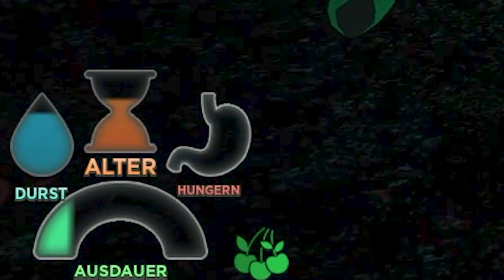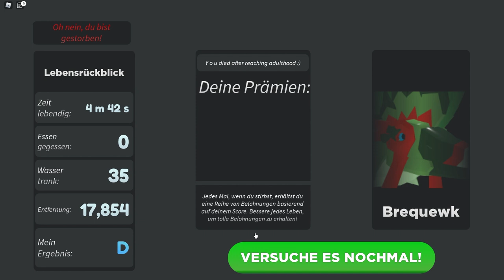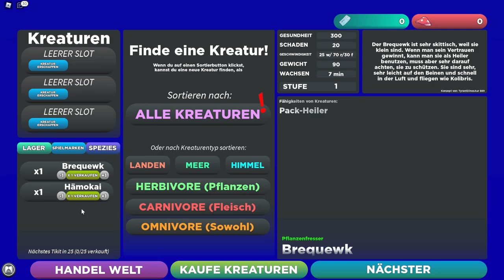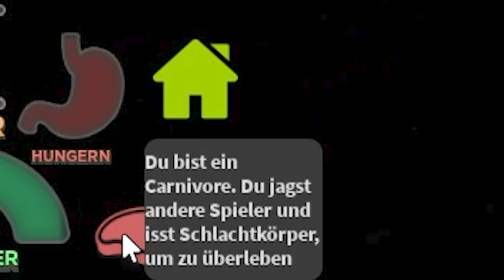Überlebe ich als Dinosaurier in Roblox? | Roblox Kreaturen von Sonaria deutsch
Ich bin ein Dinosaurier und muss in Roblox Sonaria überleben!

Roblox Kreaturen von Sonaria ist ein Roblox Spiel, in dem ihr verschiedenste Dinosaurier Kreaturen freischalten und  selber spielen könnt, mit ihnen andere Kreaturen jagt oder flieht, nach Nahrung suchen müsst und und erwachsen werdet.

–               ↓ LINKS ↓                   –

–                ↓ TAGS ↓                   –